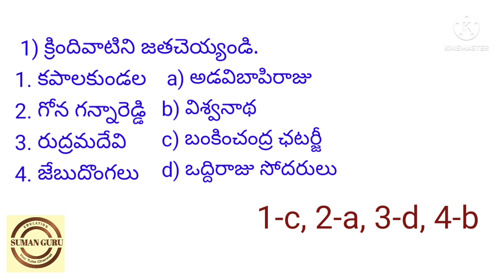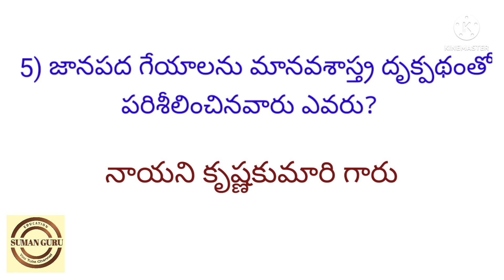Telugu Previous year Bits for all competitive exams (1-5)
Suman Guru Education You Tube channel
These bits useful for all competitive exams